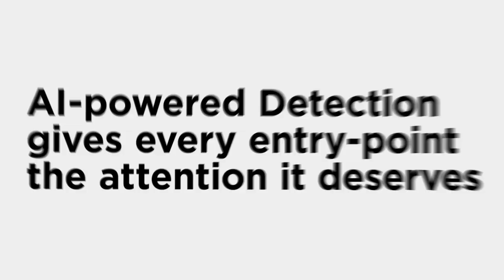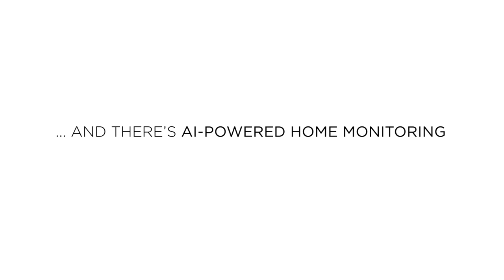DCS-8325LH Smart Full HD Wi-Fi Camera | mydlink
Meet the Higher Intelligence in Your Home Surveillance

The mydlink Smart Full HD Wi-Fi Camera blends AI smarts and Intelligent Video Analytics (IVA) with 151° views of your room in True Full HD, 1080p at 30fps.

mydlink
Your Home, Only Smarter